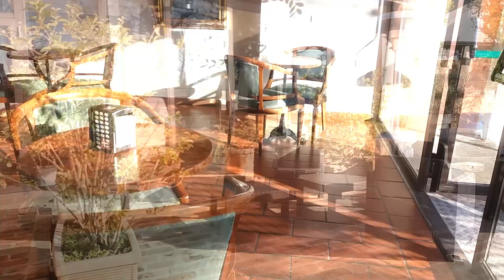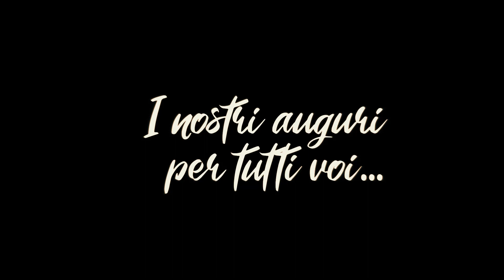Cere | Il nostro 2020...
Mille le difficoltà e tanti gli ostacoli ma grandissima è stata la voglia di andare avanti.
Ci lasciamo alle spalle un 2020 complicato ma siamo riusciti ancora una volta a superare le difficoltà.
Questo è un omaggio per tutti quelli che hanno mantenuto vivo il nostro circolo...grazie a tutti.
Buon Natale e un augurio sincero per un 2021 di felicità e rinascita